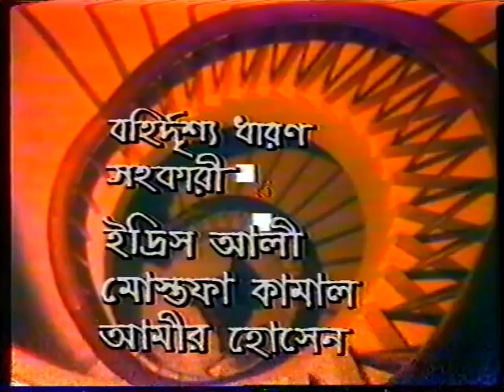Shangeetbichitra Musical program BTV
It was the year of 1994 got a part in the program.